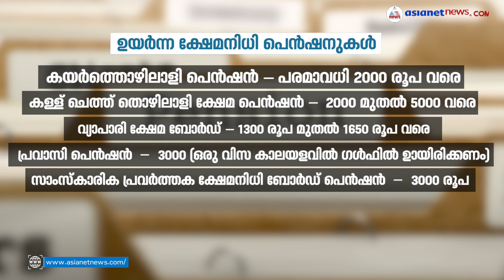സർക്കാറിന്റെ പെൻഷൻ ആർക്കൊക്കെ? അറിയേണ്ടതെല്ലാം | Government Pension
ഗവർണ്ണർ ഉയർത്തിവിട്ട പെൻഷൻ വിവാദം: എന്തൊക്കെ പെൻഷൻ ആണ് സംസ്ഥാനത്തുള്ളത്? കിട്ടുന്നത് ആർക്കൊക്കെയാണ്? അറിയേണ്ടതെല്ലാം
Things to know about government Pension.